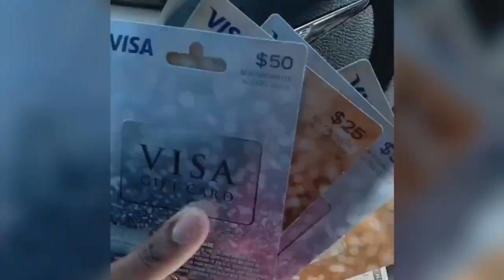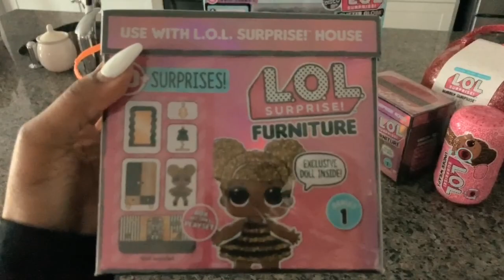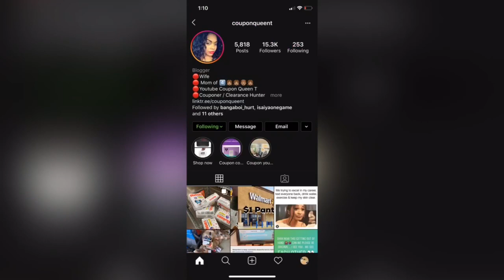SURPRISE UNMARKED L.O.L SURPRISE AT WALGREENS 80% OFF RUN 🏃🏽‍♀️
Lol Surprise is 80% off at Walgreens deal  . some stores are unmarked so just hurry and go scan all of them. This is a great deal if you have daughters or nieces. NO COUPONS NEEDED to save money.